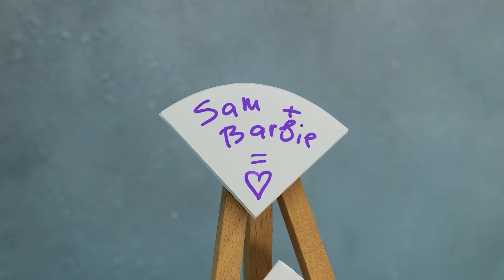Doll Bathroom Makeover! How to Make Barbie Dream House